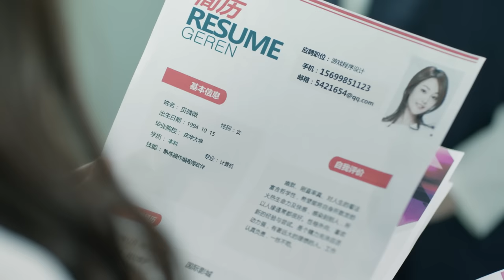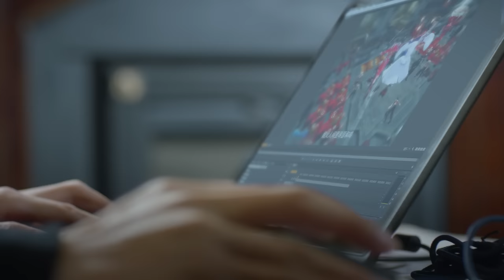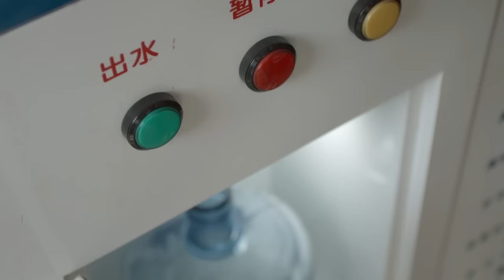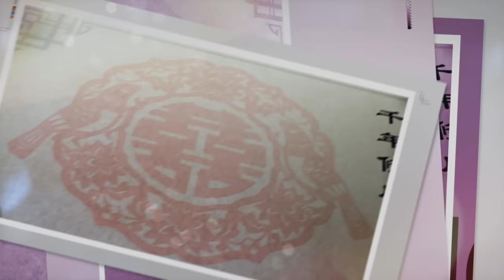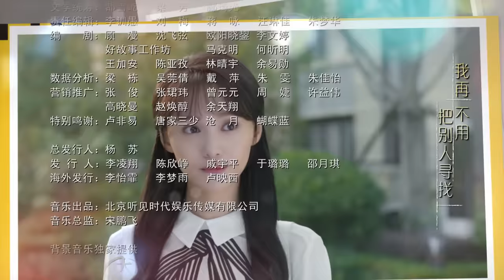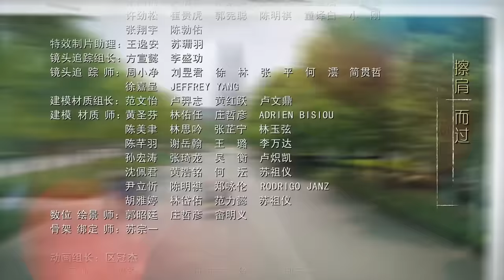ENG【微微一笑很倾城 Love O2O】EP05｜肖奈大神与贝微微｜杨洋 郑爽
『喜欢』、『分享』、『订阅』 就可以看到更多大神与微微